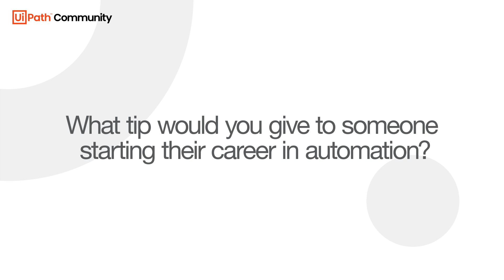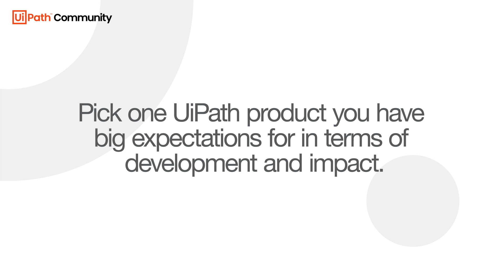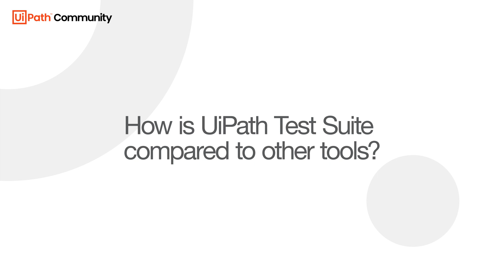Bryan Lamb, VP/Director of Intelligent Automation @Truist and UiPath MVP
🚀 The Most Valuable Professionals (MVP) Award is the highest recognition that we offer to our community members for their expertise, community support and innovation. They are the core promoters and contributors to the initiatives that we run each year. Hear their perspectives on product usage, AI-powered automation, community experiences, and learning journeys.

Tune in for the AMER MVP Summit 2023 insights 👇👇

▶ In this video you will discover:
0:08 What tip would you give to some starting their career in automation?
1:08 Pick one word to best describe UiPath Community.
2:14 What are your go-to products?
2:49 Pick one UiPath product you have big expectations for in terms of development and impact.
4:46 How is UiPath Test Suite compared to other tools?